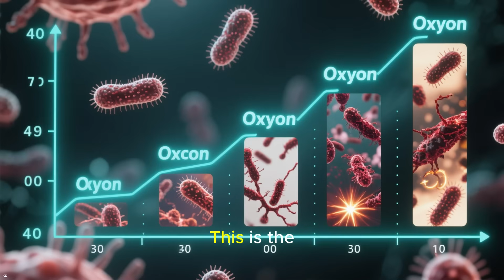Did Oxygen Almost Destroy All Life?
Welcome to Edu Enviro! In this video we go over The Day Oxygen Almost Took Out Earth!